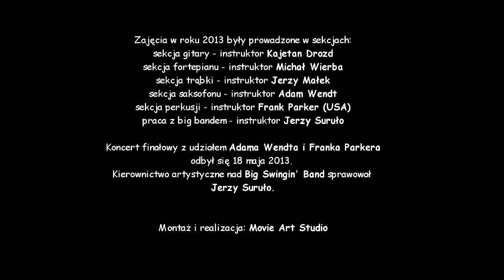II Międzynarodowe Integracje Jazzowe BIG BAND WORKSHOPS KRZESZOWICE 2013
BIG SWINGIN' BAND
kierownictwo artystyczne Jerzy Suruło

skład:

Magdalena Suruło- as, voc
Grzegorz Baran, Maciej Zieliński-as
Adam Wendt-ts
Krzysztof Matejski,Sebastian Steć-ts
Jerzy Suruło -ts (band leader)

Roman Marczyński-tp
Krzysztof Bukowski-tp
Tomislav Susić- tp
Zbigniew Szwajdych-tp

Paweł Stefan-tb
Paweł Pukowiec-tb

Frank Parker-dr
Aleksandra Mazur-p
Michał Sarapata, Daria Gędoś-b
Arkadiusz Dec-g
Joanna Czak- percussion
Artur Bożek-percussion

montaż i realizacja: Movie Art Studio Witold Bednarczuk